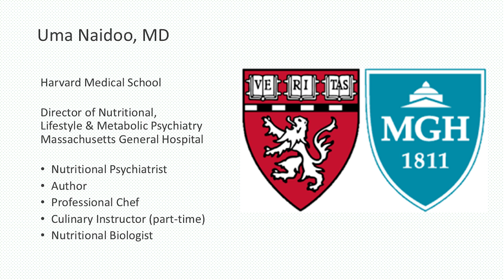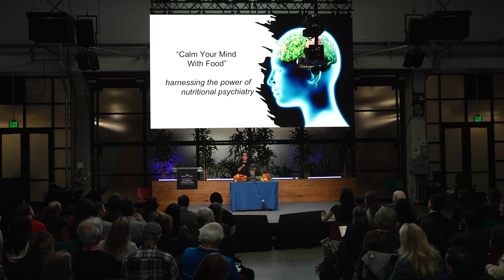Uma Naidoo, MD - Calm Your Mind With Food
Uma Naidoo, MD is a Co-Founder at Mood Food Labs.

BrainMind Science Collective

In this talk, Dr. Uma Naidoo redefines mental health care through the emerging science of nutritional psychiatry. A Harvard-trained psychiatrist, professional chef, and director at Mass General, Naidoo illustrates how food can serve as both prevention and intervention for mental wellness. Sharing insights from her clinical work and bestselling books, she demonstrates how key ingredients like antioxidant-rich cacao, vitamin C-packed cherries, and folate-dense greens can directly support brain health, mood, and metabolism. With a live demo and a focus on gut-brain synergy, she makes the case for elevating food as a central therapeutic tool in psychiatry and calls for greater nutritional literacy across the medical field.